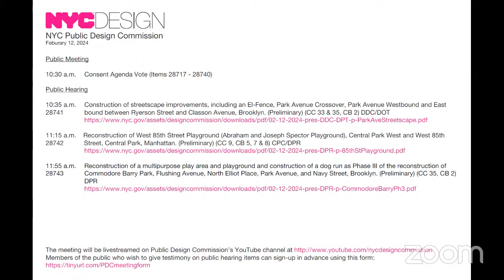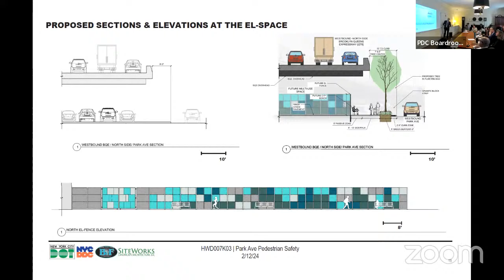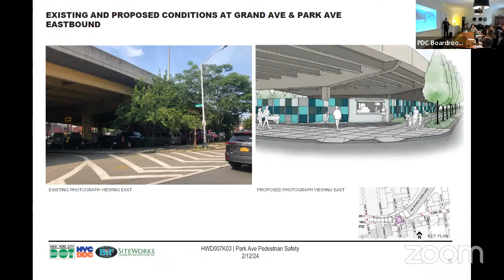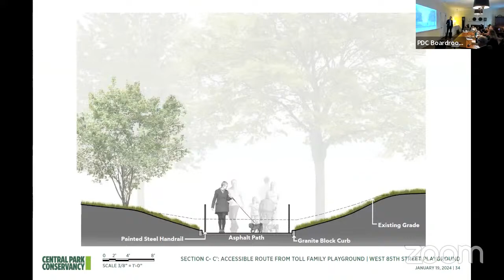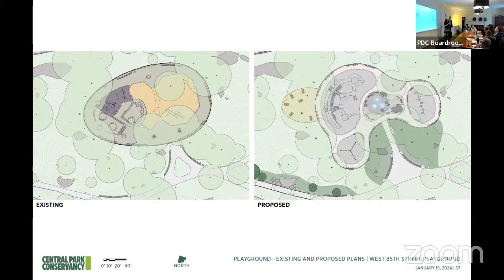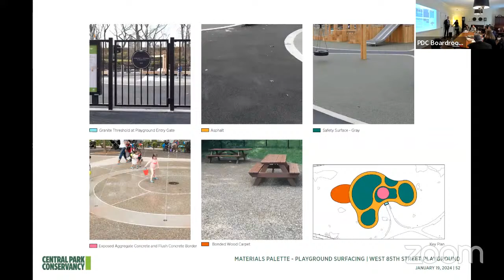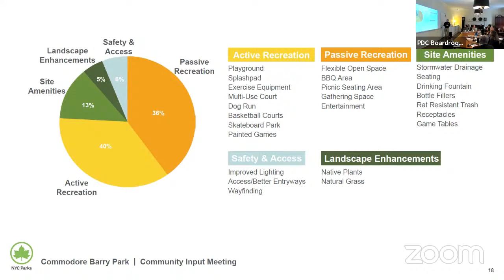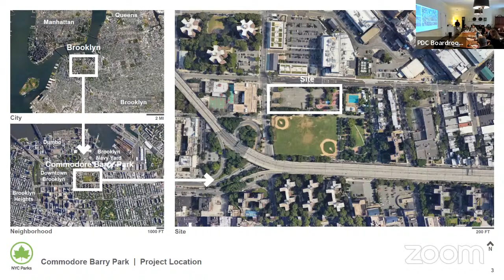Public Design Commission Meeting, Monday, February 12, 2024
This meeting was held in-person. The agenda and certificates of approval can be found